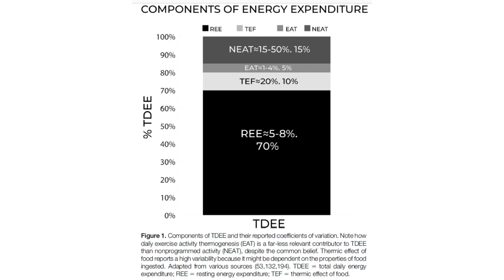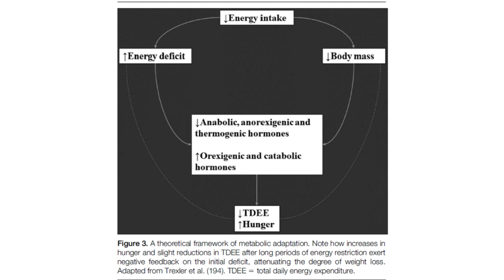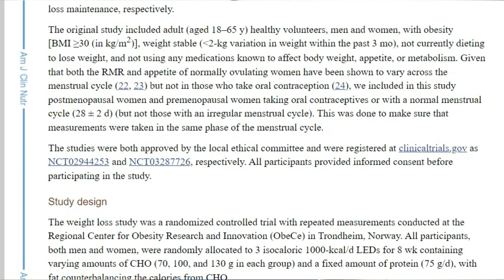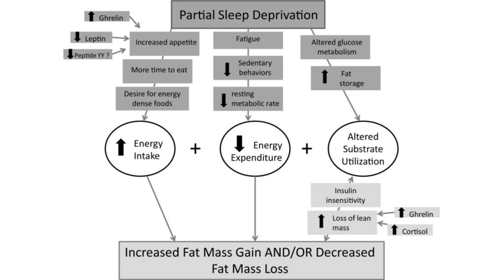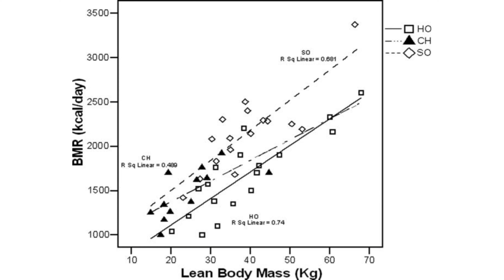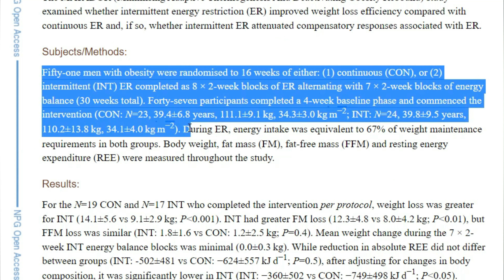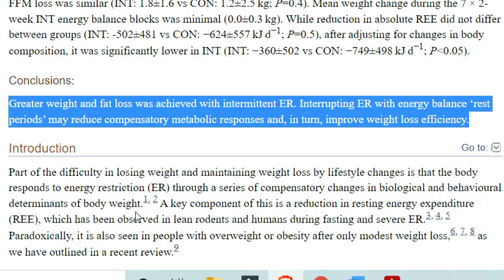Metabolic Adaptation and How To Avoid It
A lot of coaches overuse the term 'metabolic adaptation', some downplay it like it doesn't even exist.

What is metabolic adaptation?

How do you prevent metabolic adaptation?

Can metabolic adaptation prevent fat loss?

I address all of this and more in this video!

I hope you enjoyed this video. Be sure to smash that thumbs up button! Until the next video, keep pushing those limits!